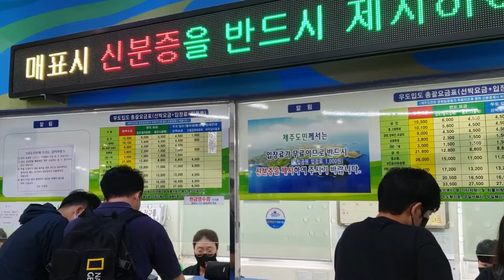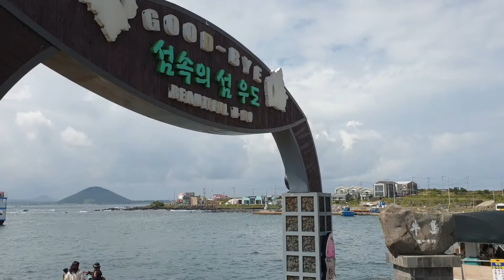제주도 여행 브이로그 4박5일 성산항에서 배타고 우도 여행사 대표 추천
가족여행 전문가 해외배낭여행 전문가 여행기자 여행유튜버 딥다 활동중인 편가여 단장
제주도 4박5일 배낭여행 딥다즐기고 왔다요!

섬속의 섬! 우도! 성산항에서 배타고 여행하기~~
출발!!!